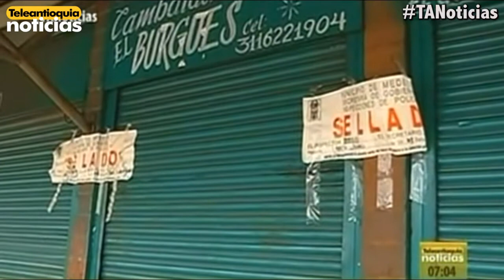Comerciantes del Bazar de los Puentes piden reubicación